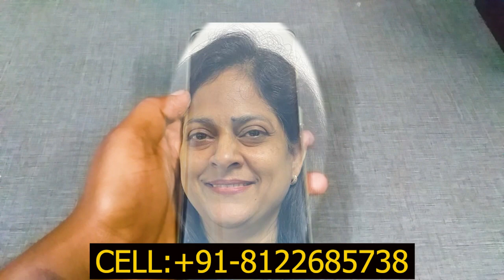உங்களை வெறுத்து ஒதுக்கிய நபர் உடனே உங்களுக்கு வசியமாகி வருவார்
பிடித்தவரை வசியம் செய்ய,நீங்கள் விரும்பும் நபர் உங்களை தேடி வந்து பேச இதை செய்யுங்கள்| moyoko vlogs| law of attraction tamil,பிடித்தவரை வசியம் செய்ய இந்த இரண்டு பொருள் போதும்,மோகினி வசியம்,கணவன் மனைவி வசியம்,கணவன் மனைவி வசியம் செய்வது எப்படி,வெற்றியின் இரகசியம்,தேவதை வசியம்,வசம்பு வசியம்,நினைத்தது நடக்க,வசியம் செய்வது எப்படி,மோகன வசியம்,பெண் வசியம்,ஆண் பெண் வசியம் செய்வது எப்படி,அப்சரஸ் வசியம்,ஆண் பெண் வசியம்,ஆண் பெண் வசியம் செய்யும் முறை,எண்ணங்கள்